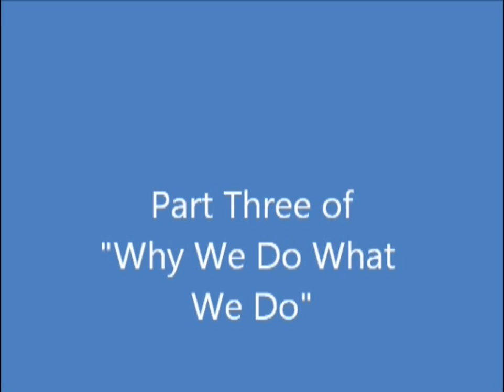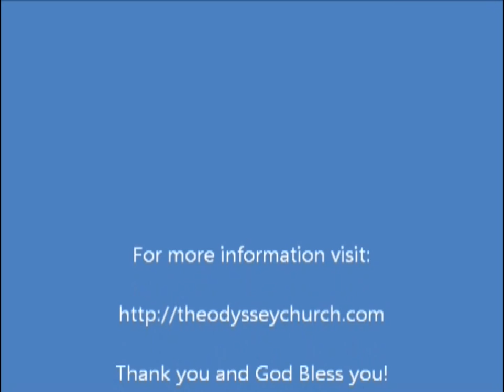Sermon from October 26, 2014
Part Three of "Why We Do What We Do"